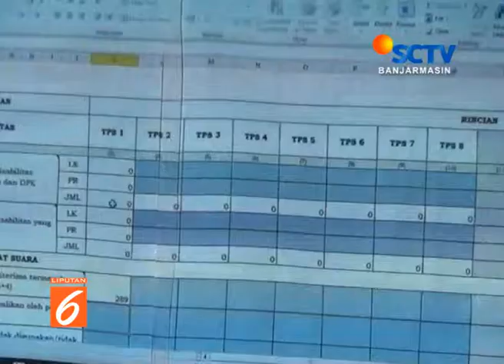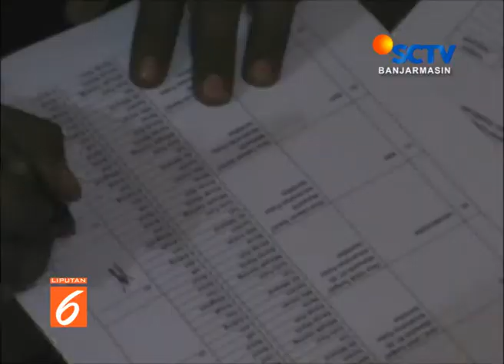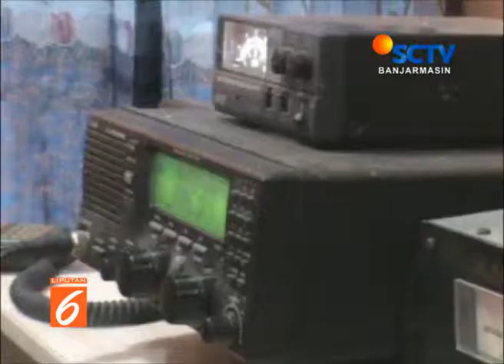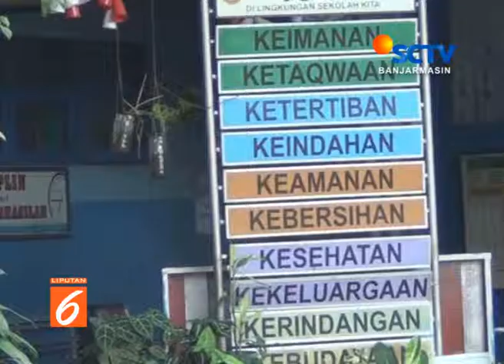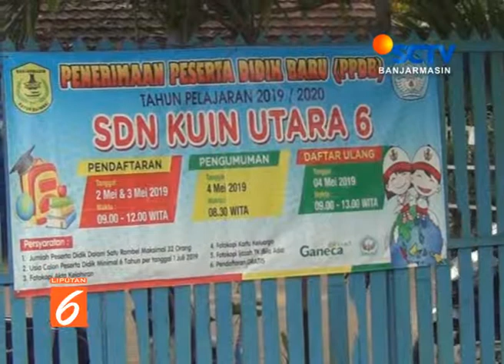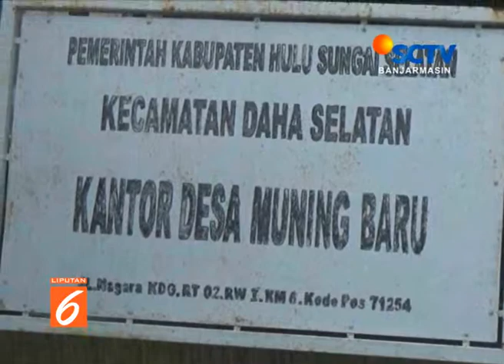Liputan SCTV Kalsel Jumat 26 April 2019